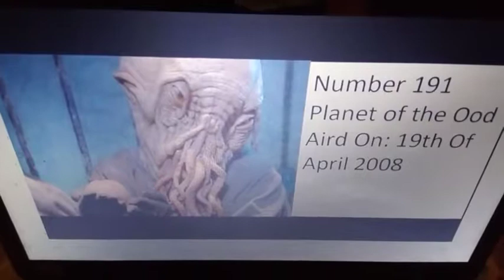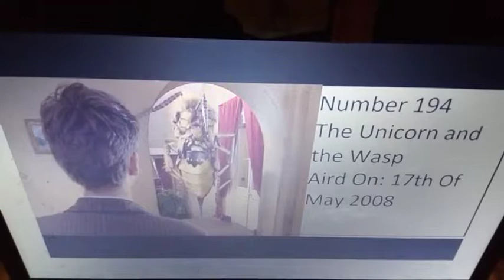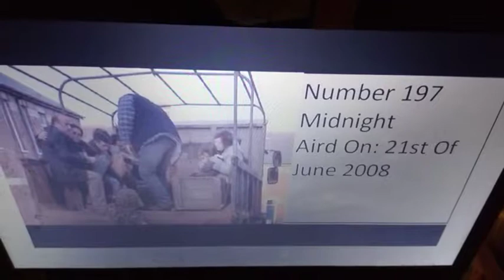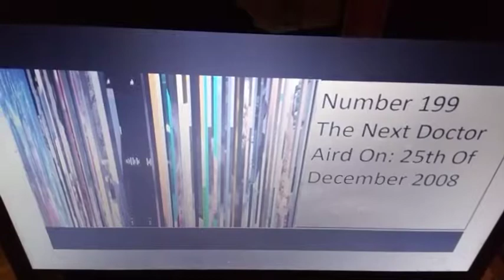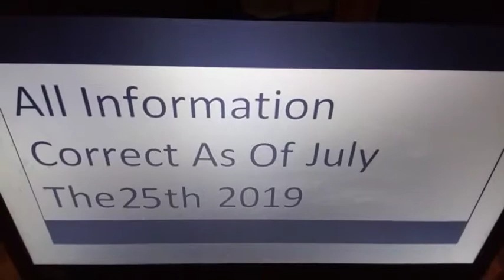What I Like And Dislike About All Of The Episodes Of Doctor Who Part 20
People Who Have Helped The Channel